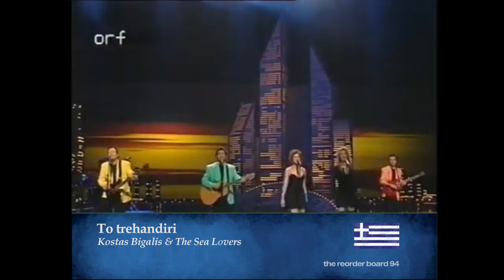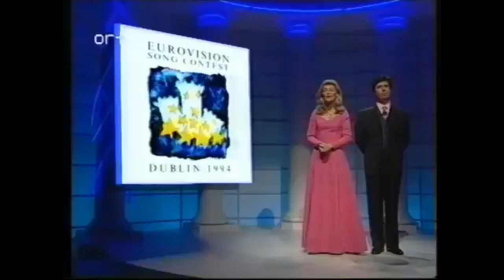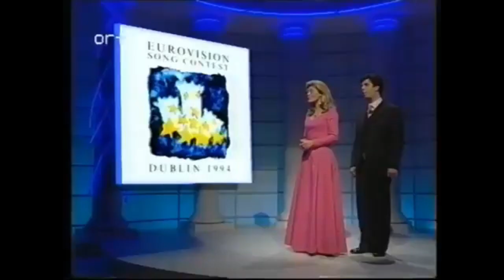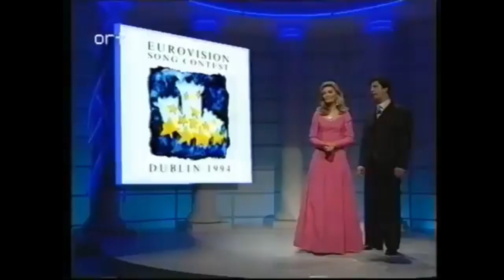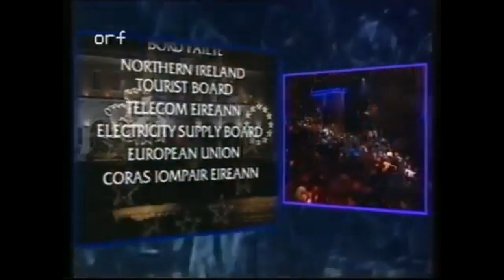Eurovision 1994: Hat-tricks and new tricks | Super-cut with animated scoreboard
An edited down version of the 1994 Eurovision Song Contest in Dublin with a scoreboard using today’s technology. Nothing but a fun lockdown project.

This edit will give a flavour of the evening (30th April) with Terry Wogan’s commentary, and what an evening it was for all Irishmen and women, including Terry!

In the past, I think I’ve been guilty of mixing up the Irish Contests in my head somewhat. Watching 1994 cold and then editing it, I think this programme comes across as the high point for Ireland in Eurovision. Yes, one headline result that can sound dull, but this show was full of interesting changes and great technical achievements. It feels like such a step-up from Millstreet: whereas 93 emphasised rural Ireland, 94 focused on Irish power. The emerging ‘Celtic Tiger’ was showing its teeth economically, but here we had Irish cultural power shown on every inch of the screen: from the impressive stage full of skyscrapers, to the intro and of course, the greatest interval act of all…RIVERDANCE (Terry’s reaction at the end is marvellous). It gave the impression that this might have felt like how Brits felt watching the London 2012 Opening Ceremony… Team GB went onto win Gold, here Ireland kept the trophy for a record breaking third time.

This contest was quite lopsided. The juries leant heavily on a few songs for much of the early part of the voting, leaving most of the right-hand side of the board with 0 on it. Points mounted up steadily for a reflective song that mourned the coming of change - at a time when a lot in the world _was_ changing.

One could suggest that a record 7 (seven) new entrants might have damaged the quality of the competition, but three of the seven would end up in the top 10 (two in the top 5), but the other four went straight back down again, taking some regulars with them – keep an eye out for Spain’s last minute reprieve.

Together with some new camera toys (you might spot rail cameras at the back), we also get to see the faces of some of those voices we’ve been hearing since 1980! It’s surprising that this section went so smoothly. We also say goodbye to the traditional Eurovision ident and to the feeling that UK will consistently challenge the leader. We start the UK’s experimental phase in Eurovision, with this year’s entry being impressively modern sounding…perhaps that was one change too many for the juries.

I’d been dreading ‘the one with the stop-motion oil painting logo’ for a while but I’m glad I went with a considerably different look to 1993, even though the basis of the board is similar. I managed to play about (extensively) with paintbrushes and see what I could recreate of the logo. I think this logo sits less harmoniously with the other design direction of the show, but has a definite Celtic vibe to it and that’s fitting enough.

I was considering having skyscrapers in the background, to emulate the stage…but of course the voting is done from a neo-classical stage-ette (with added neon). If I tried to fit in with that, we’d have 1991 columns, and the return of Trajan Pro as a typeface (I used that in 91, but RTÉ use it in their 94 board).

I decided to pare down the ‘choppiness’ of the blue background to make the graphic a bit calmer as I had made the individual elements of the board quite busy. I had been using Book Antiqua (MS version of Palatino, as used in the logo) but the serif made the board even busier and I was crying out for something geometic and smooth. I found the board was transformed by using Techna Sans. I think all together adding the stop motion elements ties the branding of the Contest to the content of the show a little better.

IN: 7! All the Kvalifikacija za Millstreet losers, plus new EBU members, Poland and Lithuania. The Soviet Union had attempted to enter the contest in 1980s, to show off about Gorbachev’s reforms, but 2 years after it’s dissolution, Russia would join…not as an ‘evil empire’, but as a nascent, and somewhat chaotic, democracy.

RELEGATED IN 93: Some big hitters in Denmark, Israel and Belgium, although Belgium probably saw it coming…ditto for Turkey. New boys Slovenia went straight back down. As Italy decided they weren’t interested in 94, Cyprus got a reprieve! Luxembourg, as discussed, were relegated, but left the Contest too.

*INTERVAL ACT*
Something about dancing in rivers?

*CREDITS*
A massive ‘Go raibh maith agat’ to Brendan M for helping with the Irish! Thank you!
Jugovizija for HQ ORF transmission, shame it’s closed!
Nicolas Baus for Wogan
Flags: Hopnguyen Mr on IconFinder (Cyprus altered), Bosnia: Wikipedia.
All Copyright goes to BBC for Wogan, and to RTÉ.

00:00 Intro
05:20 Song super-cut
32:55 Interval act
38:52 Voting intro
40:11 The reorder board 94
1:26:31 Recap & reprise